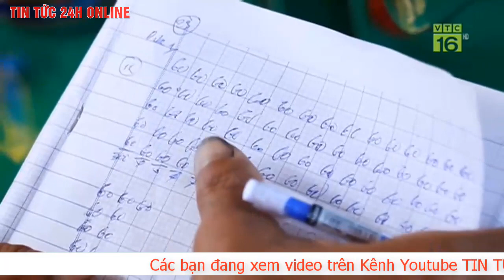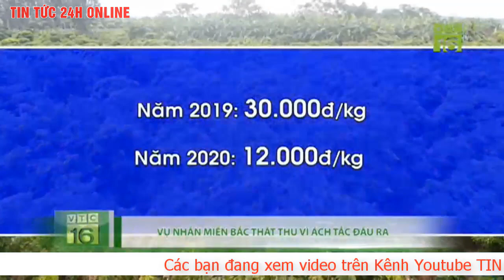Giá heo hơi ngày hôm nay 28/8/2020 Giá heo hơi đồng loạt giảm cả nước | Cập nhật giá heo hơi | TT24h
Dự báo giá heo hơi ngày mai 28/8: Ngừng nhập khẩu heo sống, heo hơi có tiếp tục giảm sâu?

Giá heo hơi hôm nay 27/8 tiếp tục lao dốc trên cả ba miền, miền Nam xuất hiện địa phương về dưới 80.000 đồng/kg. Bên cạnh đó, heo hơi giảm mạnh gần 20.000 đồng/kg khiến việc nhập khẩu heo sống không có lãi, các doanh nghiệp đã dừng nhập khẩu.

Giá heo hơi hôm nay tiếp đà lao dốc
Heo hơi miền Bắc hôm nay chứng kiến loạt địa phương giảm sâu, về sát mốc 80.000 đồng/kg. Trong đó có, Bắc Giang, Yên Bái, Nam Định, Thái Nguyên, Ninh Bình giảm từ 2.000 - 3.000 đồng/kg. Hiện tại, mức giá khu vực dao động từ 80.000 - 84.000 đồng/kg.

Thị trường heo hơi miền trung, Tây Nguyên hôm nay tiếp đà lao dốc, loạt địa phương trong ngưỡng 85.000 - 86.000 đồng/kg giảm còn 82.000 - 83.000 đồng/kg. Mức giá cao nhất hiện có mặt tại Ninh Thuận với 85.000 đồng/kg, thấp nhất Quảng Ngãi với 79.000 đồng/kg.

Giá heo hơi miền Nam hôm nay có nơi giảm sâu đến 4.000 đồng/kg, có nơi về dưới 80.000 đồng/kg. Thương lái khu vực đang thu mua heo hơi với giá từ 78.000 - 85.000 đồng/kg.

Dự báo giá heo hơi ngày mai 28/8: Ngừng nhập khẩu heo sống, heo hơi có tiếp tục giảm sâu? - Ảnh 1.

Heo hơi giảm gần 20.000 đồng/kg, ngưng nhập khẩu heo sống
Giá heo hơi trong nước đã giảm mạnh, do vậy nhiều doanh nghiệp nhập khẩu heo sống Thái Lan về giết mổ trong nước cũng phải tạm ngừng hoạt động vì không có lãi. Hiện giá heo hơi ở Thái Lan vào khoảng 70.000 đồng/kg, khi về đến Việt Nam xuất bán là 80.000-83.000 đồng/kg.

Gần đây, một số thông tin phản ánh với tình trạng giá heo đang giảm mạnh, dao động quanh mức 80.000 đồng/kg heo hơi thì người chăn nuôi bị lỗ nặng, theo báo Pháp Luật TP HCM.

Tuy nhiên, theo hạch toán chi tiết của Cục Chăn nuôi thì ở mức giá 80.000 đồng/kg heo hơi, người chăn nuôi vẫn có lãi.

Cụ thể, nếu người chăn nuôi phải đi mua con giống thì giá thành sản xuất vào khoảng 71.000 đồng/kg heo hơi. Nếu nuôi khép kín từ khâu giống đến nuôi thịt thì giá thành vào khoảng 50.000 đồng/kg heo hơi. Như vậy, dù phải đi mua con giống thì người chăn nuôi vẫn có lãi từ 10.000 đồng/kg.

Về nguồn cung thịt heo trong nước, đến cuối tháng 7-2020, tổng đàn heo của cả nước đã đạt khoảng 25,18 triệu con, tương đương với gần 82% tổng đàn heo trước khi có bệnh dịch tả heo châu Phi. Dự kiến, đến hết quí 3-2020, tổng đàn heo thịt của 16 doanh nghiệp này sẽ đạt 5,17 triệu con, quí 4/2020 đạt 5,36 triệu con